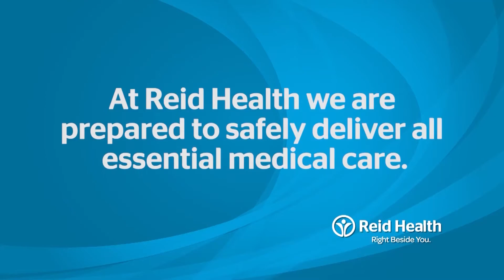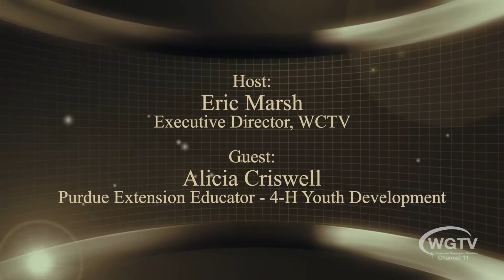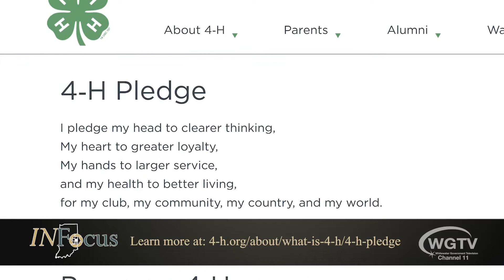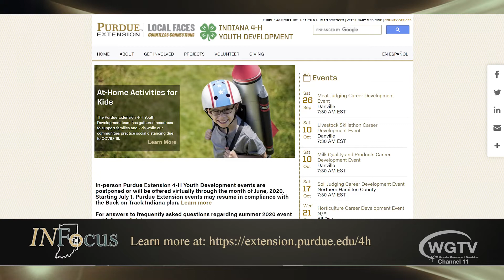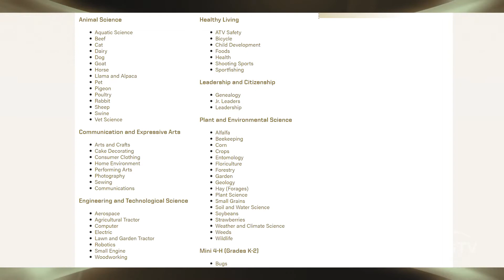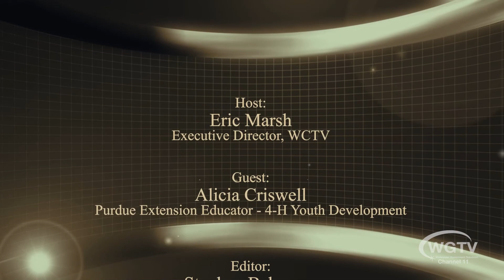IN Focus 091720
On this episode of IN Focus program host Eric Marsh speaks with Alicia Criswell, Purdue Extension Educator - 4-H Youth Development.  Watch IN Focus every Thursday on WGTV Channel 11 at 6:00 pm.